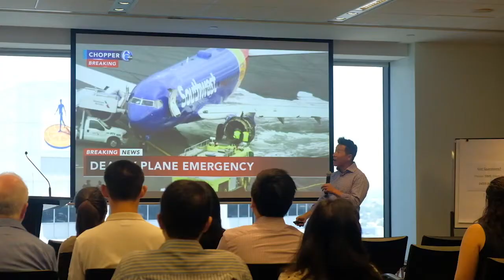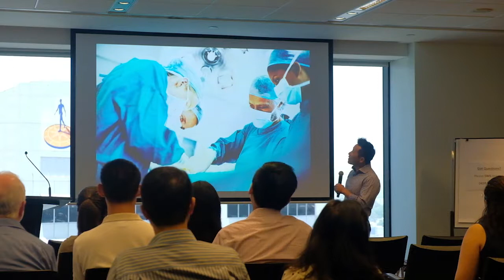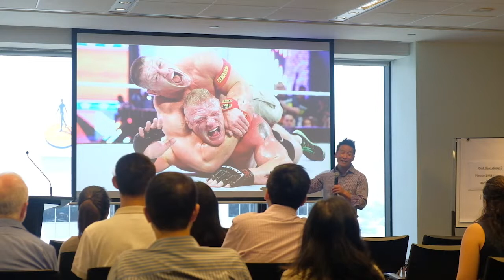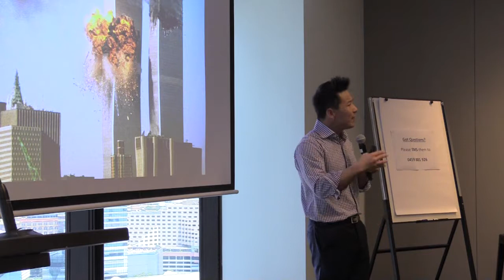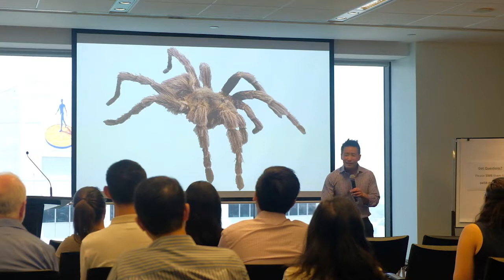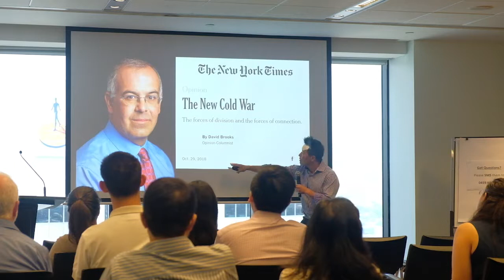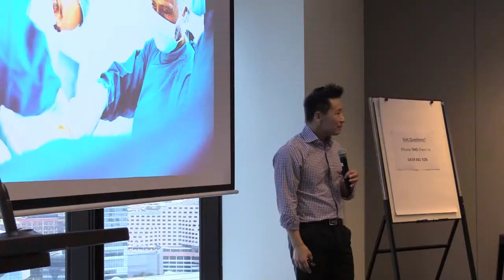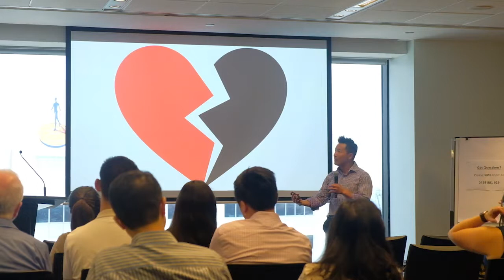Christmas 2018 talk - Sam Chan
Sam Chan on "3 surprising facts about Christmas", 20 December 2018